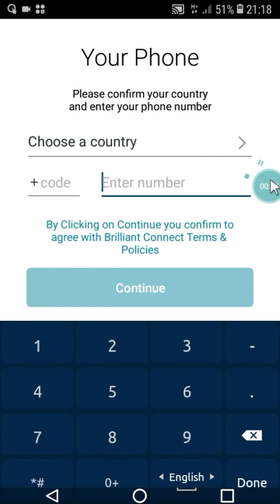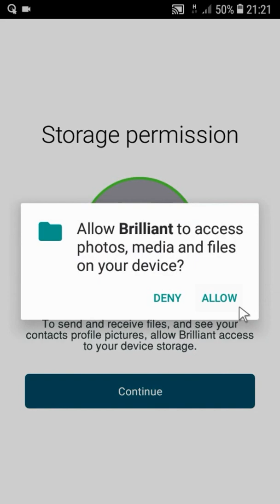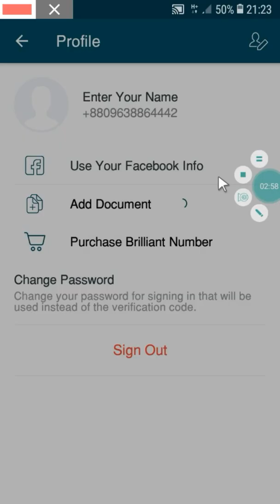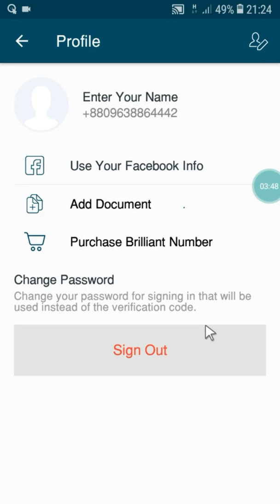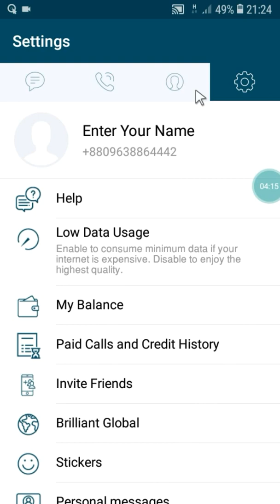Brilliant connect Login password Setup.Login brilliant app without verification code in phone.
you can know how to setup a password for login in brilliant connect app.recently brilliant get a update for all user. who are update brilliant connect app those can use this login pin set feature. you can login brilliant connect app without verification code.

if you have more problem ex
calling problem,
network problem,
outgoing/incoming call,
balance update,
Nid update problem,
app crashing problem,
recharge in brilliant connect app,
and more problem